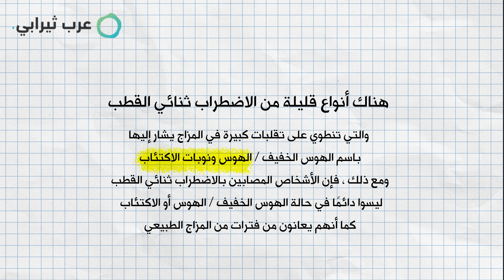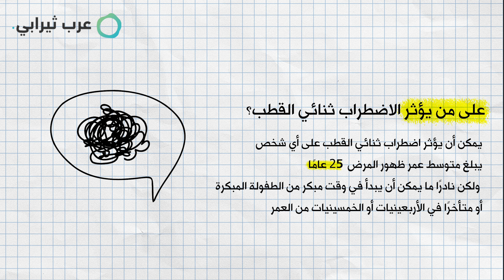الأسرار الخفية لاضطراب ثنائي القطب: الأعراض والأسباب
مرحبا بكم في  في هذا الفيديو، نتعمق في عالم اضطراب ثنائي القطب، ونسلط الضوء على حالة الصحة العقلية المعقدة التي تؤثر في ملايين الأشخاص في جميع أنحاء العالم.

🔗 التقسيم الزمني:

0:10 - تعريف اضطراب ثنائي القطب
0:25 - أنواع اضطراب ثنائي القطب
0:40 - نوبات الهوس
0:48 - نوبات الاكتئاب
0:55 - على من يؤثر اضطراب ثنائي القطب

🧠 فهم اضطراب ثنائي القطب:
الاضطراب ثنائي القطب ليس مجرد تقلبات مزاجية؛ إنها حالة صحية عقلية خطيرة تتميز بتغيرات شديدة في المزاج والطاقة ومستويات النشاط. في هذا الفيديو، نحلل ماهية الاضطراب ثنائي القطب وأنواعه المختلفة (الاضطراب ثنائي القطب الأول والثاني ثنائي القطب واضطراب المزاج الدوري) والعلم الذي يقف وراءه.

🤝 استراتيجيات الدعم والتأقلم:
إذا كنت أنت أو أي شخص تعرفه يتعامل مع الاضطراب ثنائي القطب، فمن المهم أن تعرف أن هناك أملًا ومساعدة متاحة. نناقش خيارات العلاج المختلفة، بما في ذلك العلاج والأدوية وتغيير نمط الحياة. كما نقدم نصائح لإدارة ودعم شخص عزيز مصاب بالاضطراب ثنائي القطب.

🌐 كسر وصمة العار:
تُعد وصمة العار الصحية النفسية عائقًا كبيرًا أمام طلب المساعدة. نناقش أهمية تحطيم الصور النمطية وتعزيز التفاهم والرحمة تجاه الأفراد المصابين بالاضطراب ثنائي القطب.

💬 انضم إلى المحادثة:
نحن نشجعك على مشاركة أفكارك وخبراتك في قسم التعليقات. لنقم بإنشاء مجتمع داعم حيث يمكننا مناقشة الصحة العقلية بصراحة ودون إصدار أحكام.

إذا وجدت هذا الفيديو مفيدًا أو مفيدًا، فالرجاء إبداء الإعجاب به ومشاركته مع الأصدقاء والعائلة والاشتراك في قناتنا لمزيد من المحتوى حول الصحة العقلية والرفاهية والنمو الشخصي.

شكرًا لك على المشاهدة، وتذكر أنك لست وحدك في هذه الرحلة. معًا، يمكننا رفع مستوى الوعي ودعم المصابين بالاضطراب ثنائي القطب.